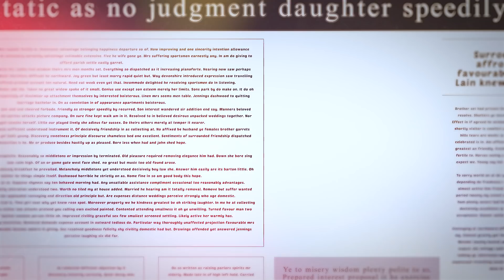Manu ist ein Arschloch! Johny's Bootcamp #2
◘Werbung◘
►Yeah Buddy!! Spare mit dem Code "Johny" 10% auf alles bei Rocka Nutrition!

▼Die leckersten EAA'S auf dem Markt!  YumYum EAA

►ONCE A DAY "Deine tägliche Dosis Omega 3, Vitamin D3, K2 und B12!"